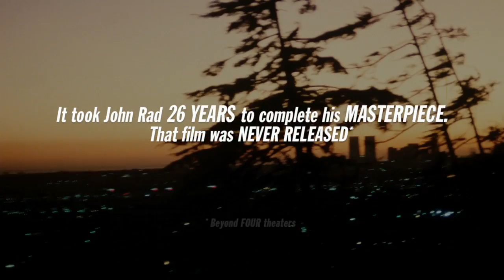Dangerous Men Movie Trailer 2005